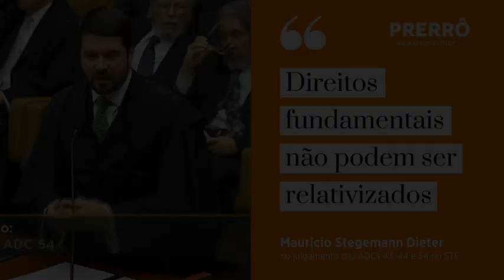Mauricio Stegemann Dieter: sustentação oral no julgamento das ADCs 43, 44 e 54 no STF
O advogado e membro do Grupo Prerrogativas Mauricio Stegemann Dieter  representando o Instituto Brasileiro de Ciências Criminais (IBCCrim) em sustentação oral no julgamento das ADCs 43, 44 e 54 no Supremo Tribunal Federal (STF) em 17/10/2019.